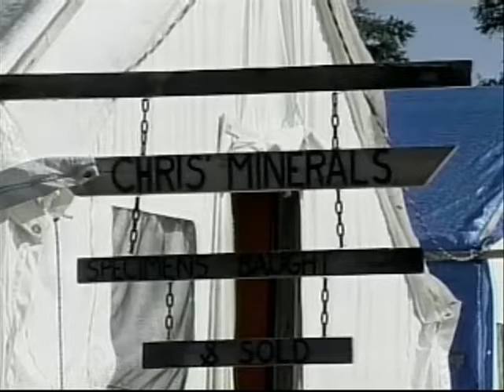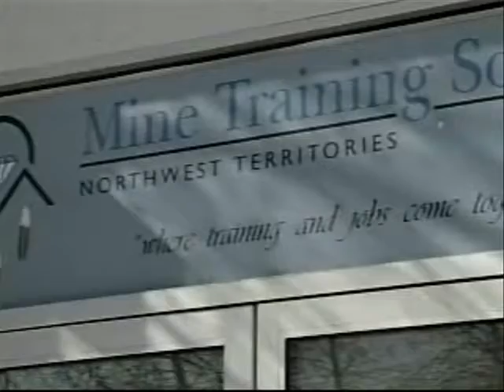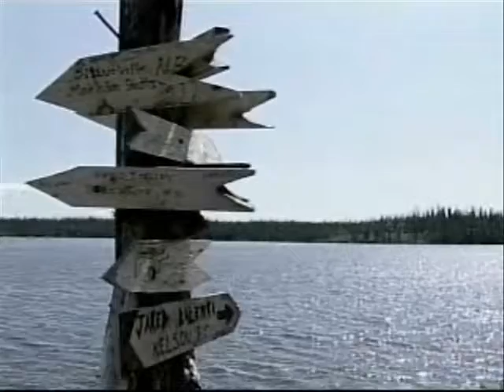Avalon's "a greener way of doing business at Thor Lake, NWT"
Avalon Rare Metals flagship rare earth elements project at Thor Lake, NWT is featured by APTN Economic Changes in a "greener way of doing business" . Originally aired July 23, 2009